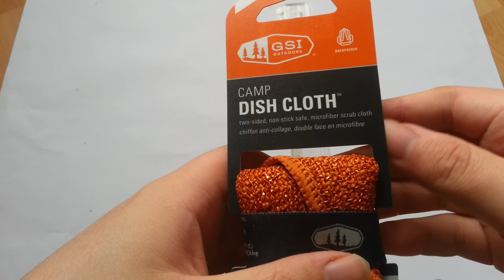GSI Microfiber Camp Dish Cloth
GSI Outdoors Two-Sided, Non-Stick Safe, Microfiber Scrub Cluth
Item# 90022
-Non-Abrasive side for delicate items and a scouring side for scrubbing
Product Specifications
Major Dimension: 8.8 x 8.8" 224x224mm
Weight: 0.8 20g
Dimensions: 4.5" x 2.3" x 1.0" 114x48x25mm
Material: 100% Polyester
Includes:
Two-sided Microfiber Cloth, 2 Hanging Loops, 2 Snaps